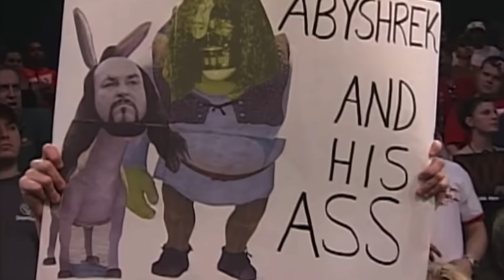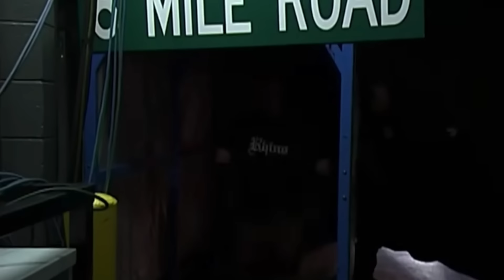Instant Classic! The Christian Cage Story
It’s been a bit of time since I did a major story video so I thought why not do a deep dive on  Christian Cage in TNA? He’s been making waves in AEW lately and he is the TNT champion. People just can’t get over how good this guy still is. Christian made his name in the WWF during the attitude era with his partner Edge. Whilst Edge found much success in the WWE, Christian got frustrated and had to leave in 2005 to find his main event run. He settled in TNA for a three year period. What was he up to and what did he do? Did he finally become the main event talent that he was hoping to be? Let’s find out!